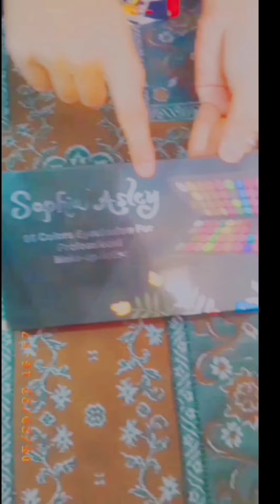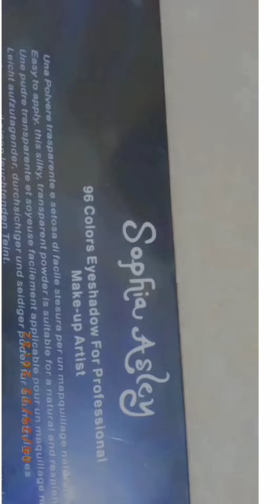eyeshadow pallet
price"1650

link:
.official?igshid=YmMyMTA2M2Y=